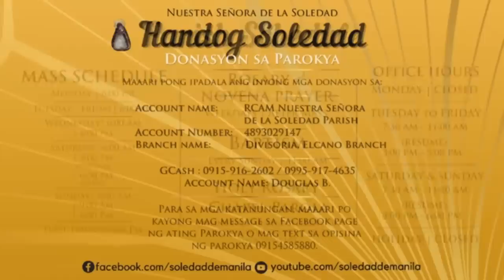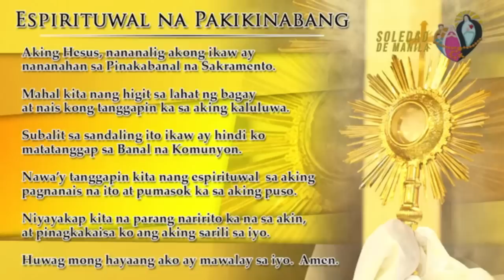Banal na Misa, Huwebes Santo sa Paghahapunan ng Panginoon